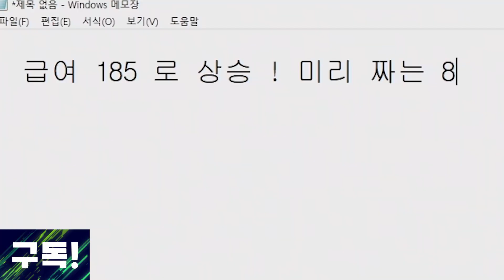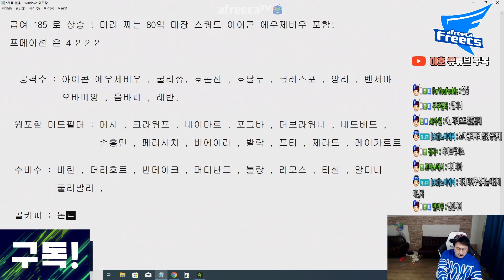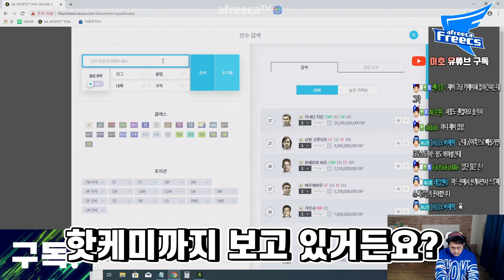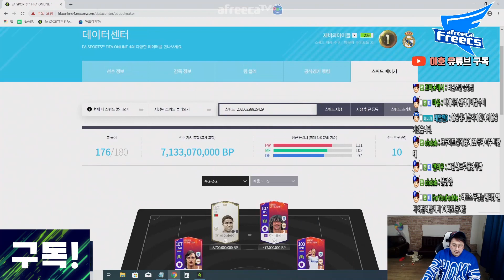제목 : 급여 185 상향! 대장팀 스쿼드 미리 짜봅니다!(아이콘 포함 스쿼드) 피파4 이호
아프리카 프릭스 소속 프로게이머 이호 [FIFAONLINE4 KOREA PROGAMER LEEHO]

2018년 EA 스포츠 피파온라인 4 챔피언십 프리시즌 준우승 (1st)
2018년 EA 챔피언스컵 스프링 3위 (아디다스 엑스)
2017년 EA 챔피언스컵 서머 우승 (아디다스 엑스)